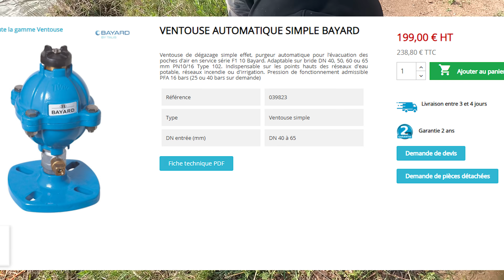Ce canal est rempli de Bijoux ! + Mystérieuse capsule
Pêche à l'aimant : Une Mystérieuse Capsule et des Bijoux !

Sortie de folie aujourd'hui, on trouve vraiment de tout, bijoux, capsule mystérieuse, couteau, balles de calibre 12 ! Les deux frères en compagnie du petit chiot Rasta, qui anime la vidéo et adore la pêche.
Une journée riche, épuisante mais surtout une belle dépollution et du matos de qualité qui fait ses preuves !

Nos parties de pêche sont réalisées avec des aimants néodyme puissants qui proviennent tous de la boutique en ligne de Maison De La Détection (les meilleurs du marché).
Le but premier de la pêche à l'aimant est la dépollution des cours d'eaux et nous revalorisons au maximum tous les déchets sortis de l'eau.

Aimant utilisés: "'Beast" 360°, Barbarian 360° de chez Maison de la détection